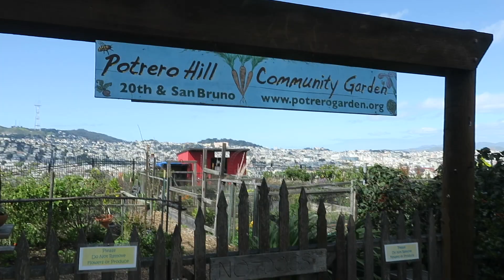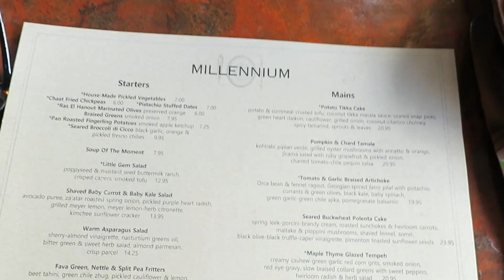Minimal Waste Travel + What Vegan Food I Ate in a Day in San Francisco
Hannah and I flew to San Francisco to interview the incredible Colleen Patrick-Goudreau for our podcast, Earth To Us. We traveled creating minimal waste and ate amazing vegan food!

Lunch: Cha-Ya Vegetarian